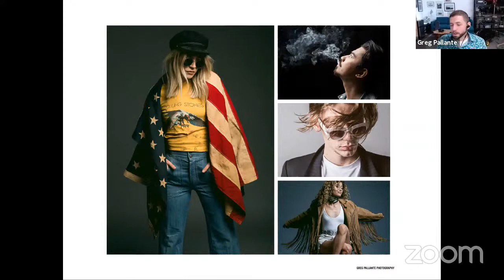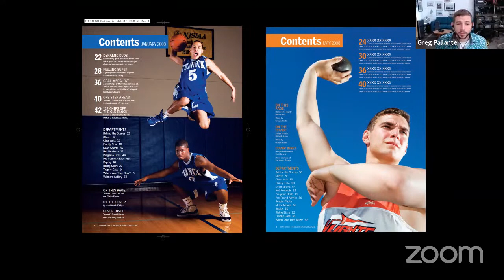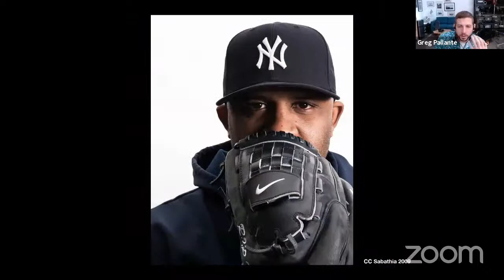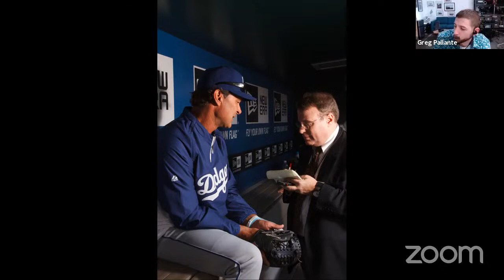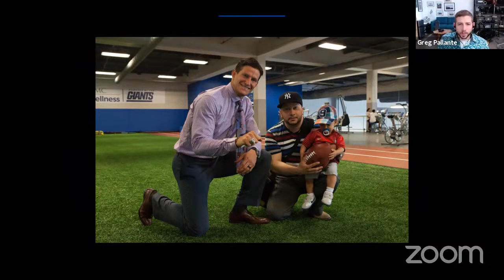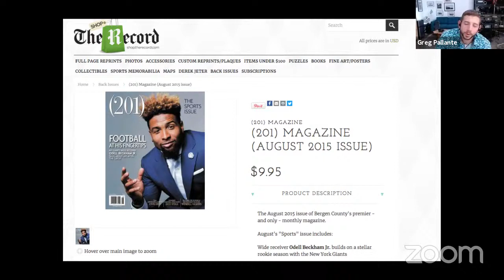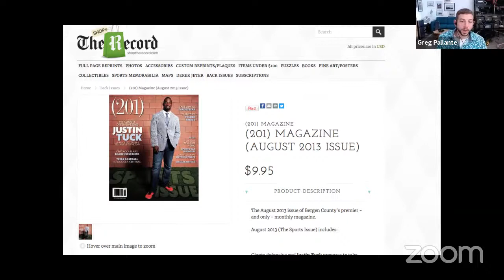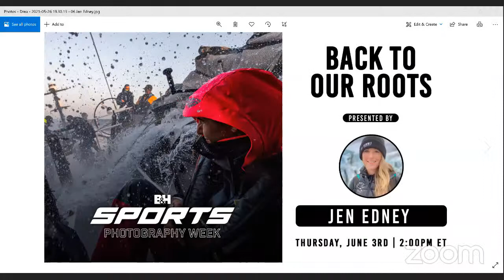Greg Pallante: Preparation and Improv in Editorial Sports Photography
Photographer Greg Pallante explains his career trajectory and will tell the story behind the shot for a handful of of his photos. Greg will go into the equipment used and the circumstances which lead up to the final shots.

For more on B&H’s Sports Photo Week, head to B&H Explora!